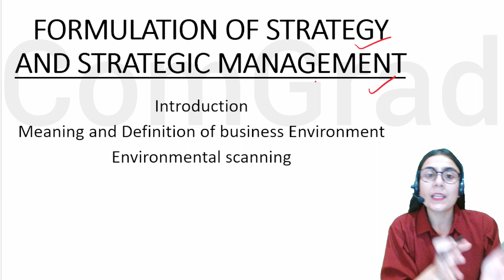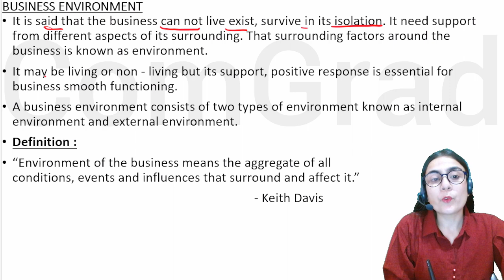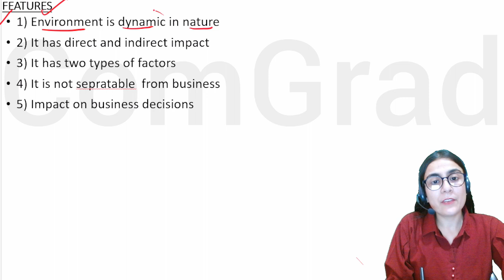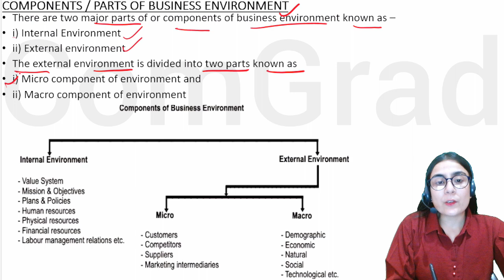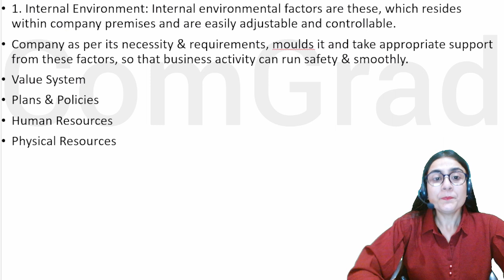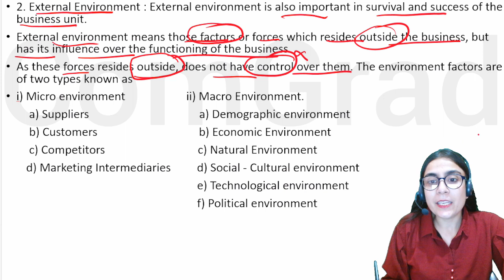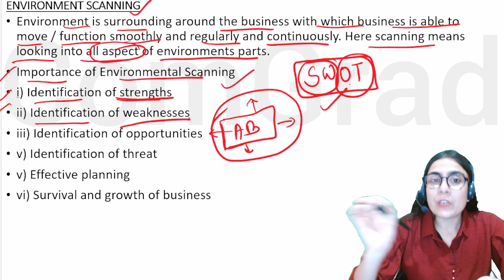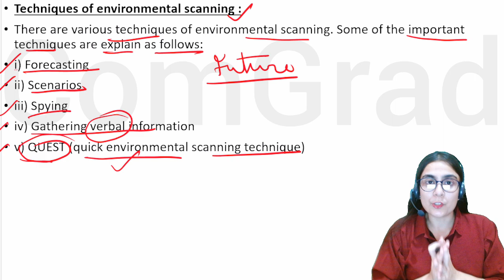Formulation of strategy| environment scanning| FYMCOM SEM 1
Notes/updates on telegram channel y